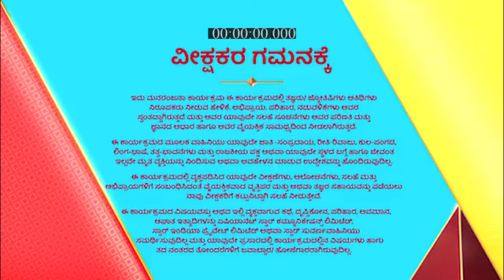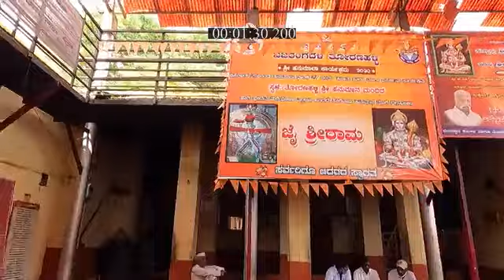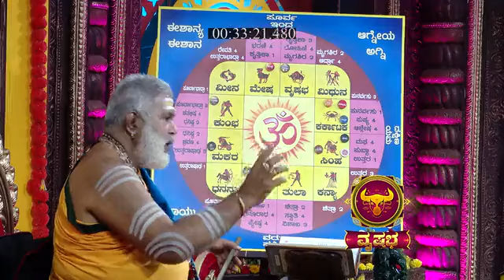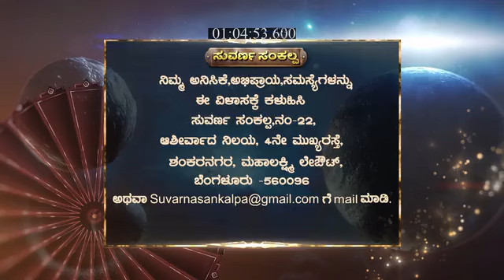Suvarna_Sankalp_S1_E289_EPISODE_Reference_only.mp4